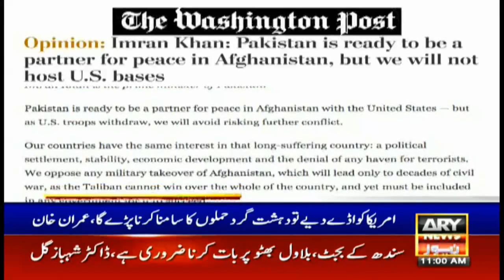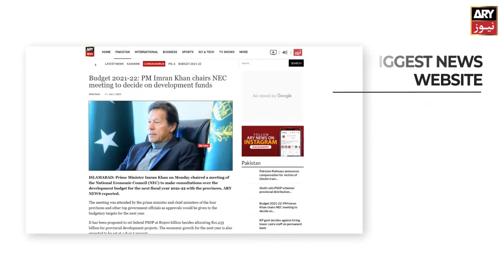ARY NEWS HEADLINES | 11 AM | 22nd JUNE 2021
-Speeding trailer crushes three students to death in Layyah

-Karachi police fail to arrest dacoits who barged into ex-commissioner’s house

-Pakistan ready to be partner for peace in Afghanistan, but cannot host US bases: PM Khan

-COVID-19 positivity ratio declines in Pakistan, recorded at 1.69%

-Saudi Arabia releases 65 more Pakistani prisoners

-Suspect in ATM-skimming case held by FIA Multan

ARY News is a leading Pakistani news channel that promises to bring you factual and timely international stories about Pakistan, sports, entertainment, business, amid others.